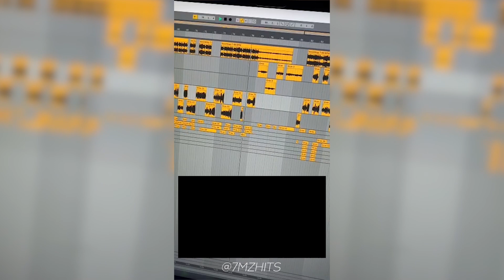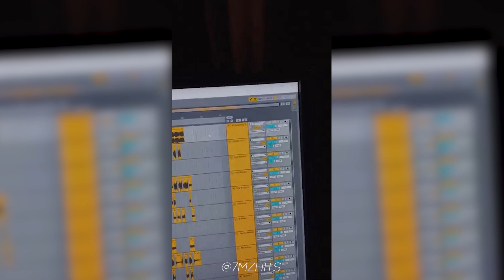AS VOZES DO RAP DO MIKEY!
▣ Obrigado =D